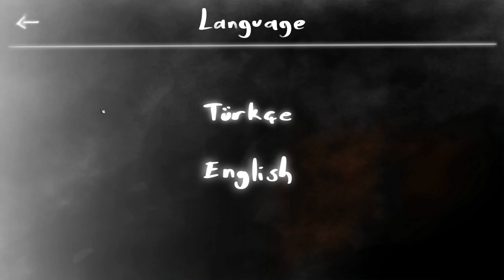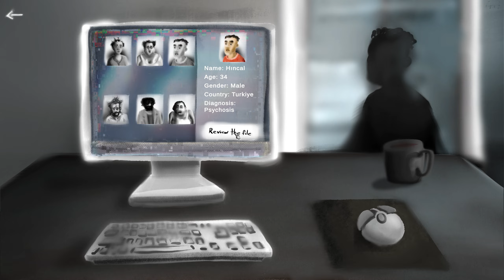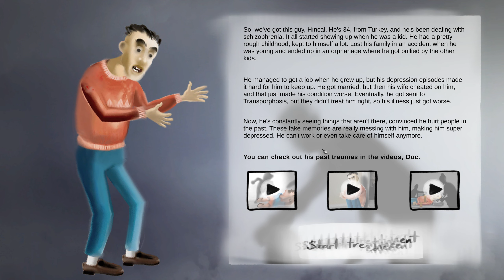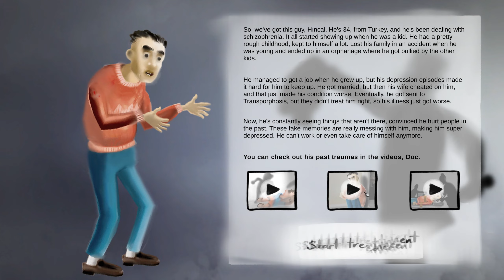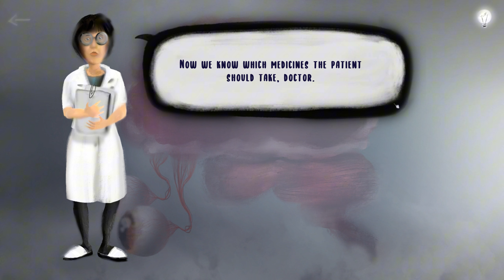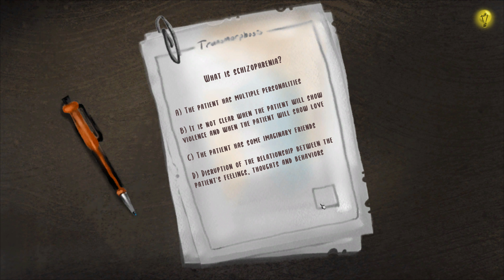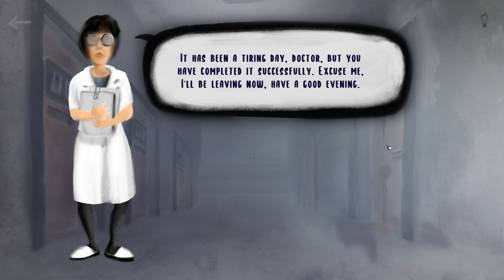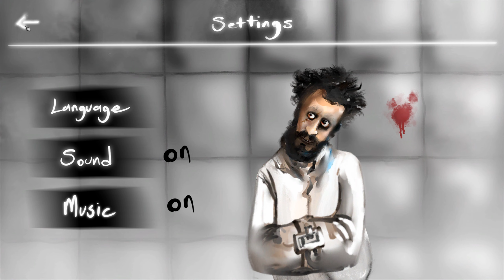Ужасы психушки Transmorphosis прохождение демки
Психиатрическая больница изнутри - Transmorphosis - это однопользовательская игра-головоломка в жанре хоррор. Вы, как врач, прибываете в отдаленную психиатрическую больницу, где ни один здравомыслящий человек не смог бы долго оставаться. Сможете ли вы использовать свою силу воли и терпение, чтобы лечить пациентов?